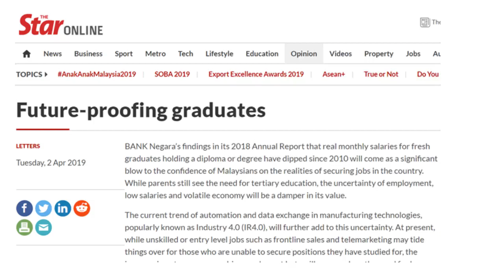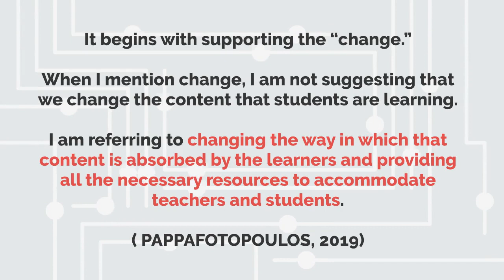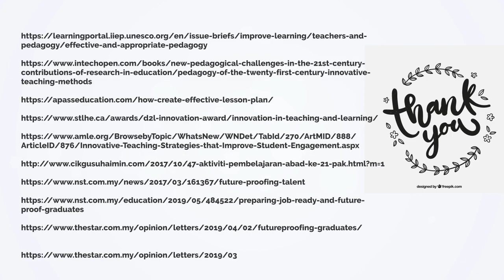Engaging InnoCreative Educators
This is one of the videos in the PutraMOOC course at Universiti Putra Malaysia entitled Imagineering InnoCreative Educators.